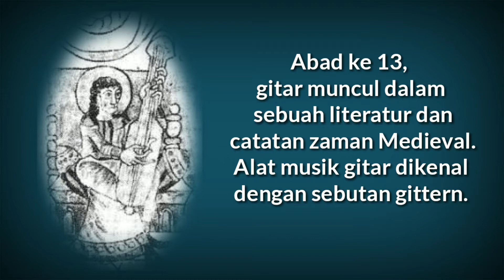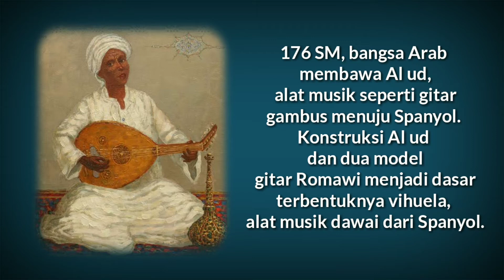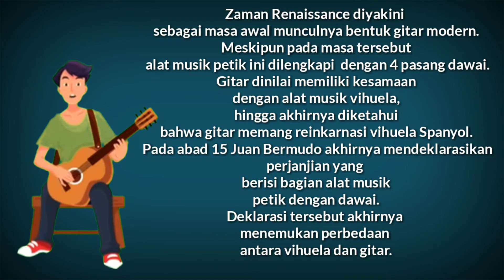SEJARAH PERKEMBANGAN GITAR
Halo teman-teman semoga tetap sehat dan semangat gitar merupakan alat musik yg banyak digemari selain mudah dimainkan gitar juga adalah instrumen penting dalam sebuah lagu berikut ini sejarah perkembangan gitar akan dibahas lengkap dalam video.

Ig SatryPolang
FB Satry Na'Sidrap